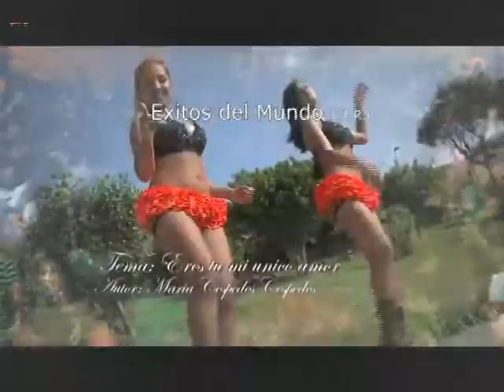maryces eres tu mi unico amor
Promotora Maryces